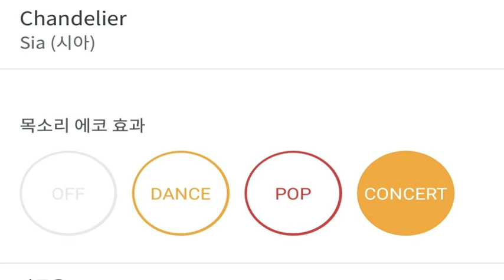[everysing] Chandelier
Title : Chandelier

    1. 고퀄리티 반주에 맞추어 무료로 노래를 부를 수 있습니다.
    2. 녹음과 녹화가 가능합니다.
    3. 모바일 기기에 저장한 곡을 ‘My 채널’에 업로드하여 언제 어디서든 내가 부른 노래를 감상할 수 있습니다.
    4. My 채널에 업로드 한 노래를 친구에게 공유할 수 있습니다.
5. 에브리싱 홈페이지 에서도 My 채널 이용이 가능합니다.